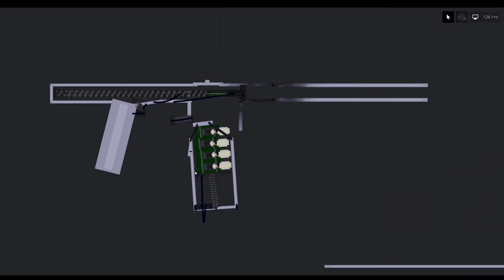people playground submachine gun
i think the bullets are too big for a submachine gun but too late now